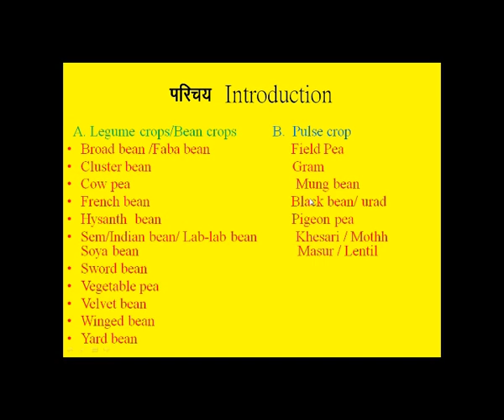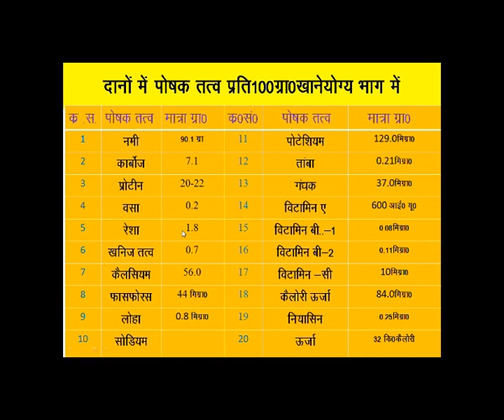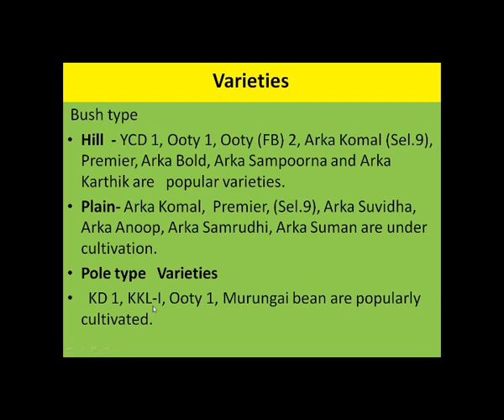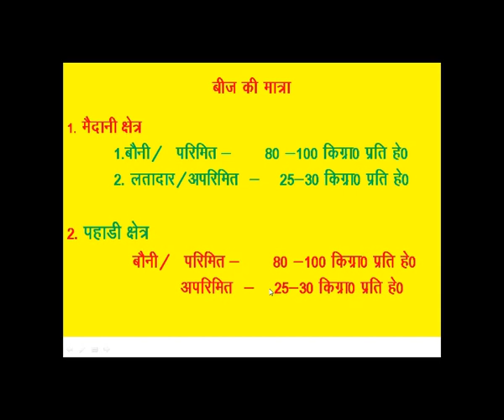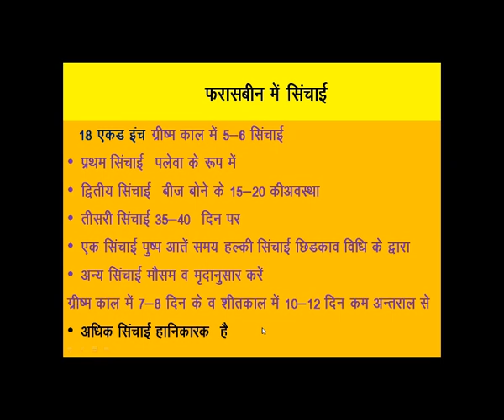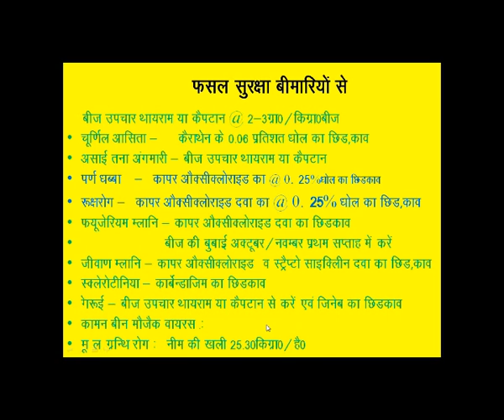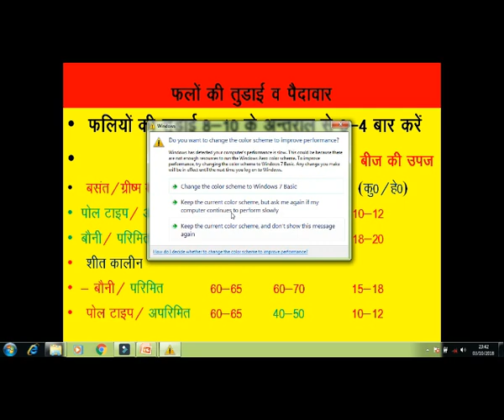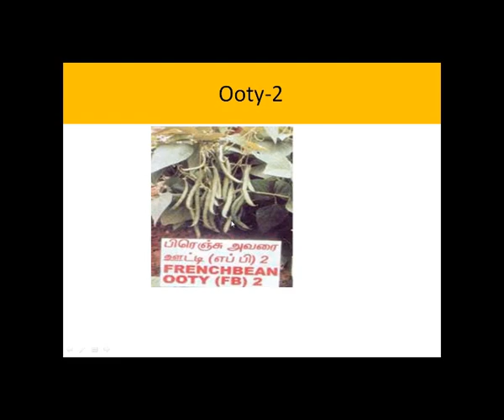Rajma ki Kheti,production kaise badhaye | Frenchbean scientific cultivation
Cultivation of frenchbean / rajama with the help of data ppt slides, its origin, time of sowing,harvesting, diseases, varieties, per hectare yield, treatment of crop, suitable climate etc.

What techniques farmers must use to increase crop production. From seedlings @nursery to harvesting he explains everything in this video. What problems farmer faces while growing frenchbean ,diseases, use of organic and inorganic material, pesticides, fungicides, etc.
How to increase yield. In short everything.

Audio quality is low in this video use earphone for clear voice.

Manager : N.K.Singh